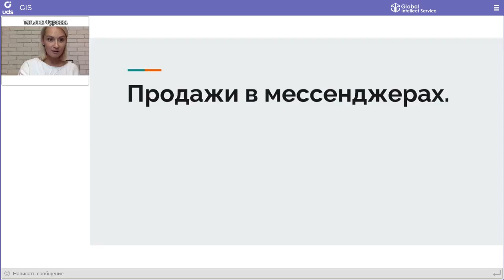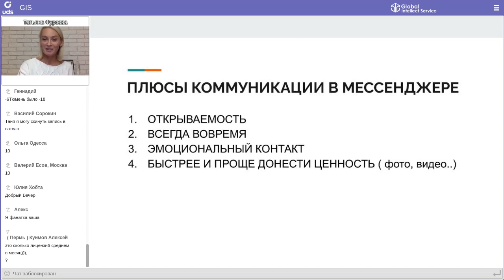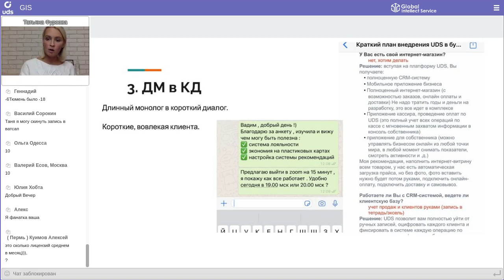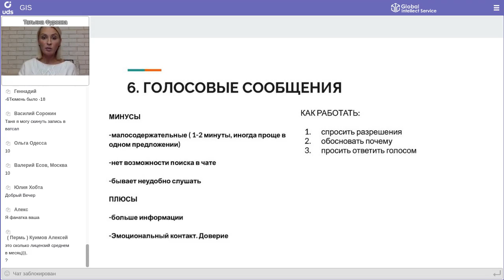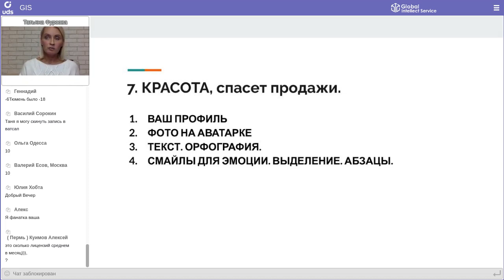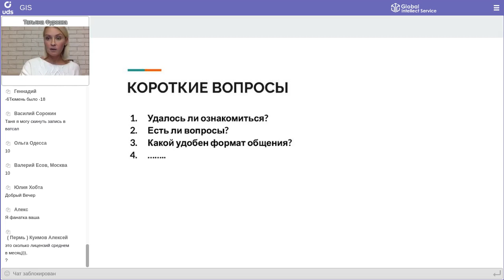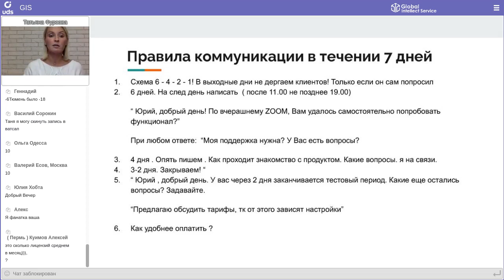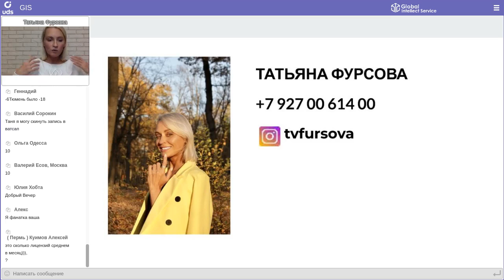18 ноября 2020 | Продажа лицензий UDS через мессенджеры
Вебинар с фишками продаж от ТОП-1 Партнера по реализации UDS за последние 7 месяцев — Татьяны Фурсовой!🔥
Мини мастер-класс о том, как продавать лицензии UDS посредством мессенджеров.